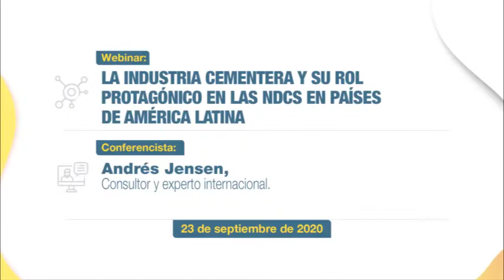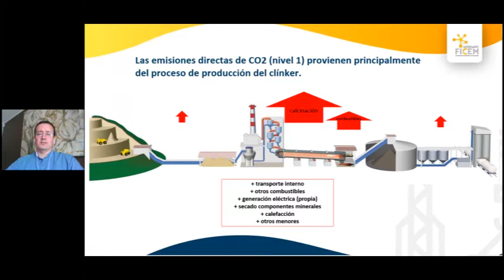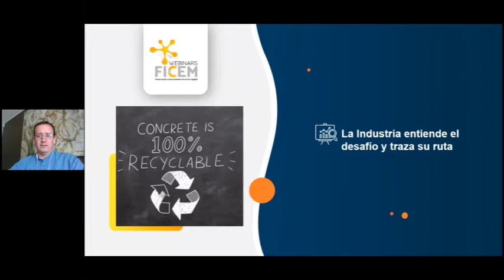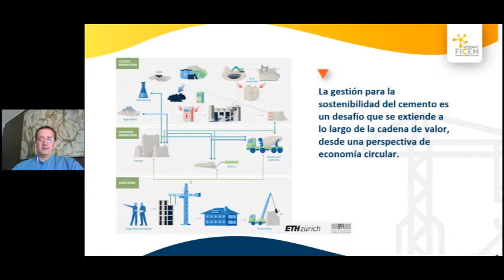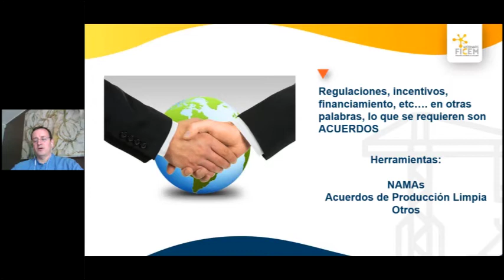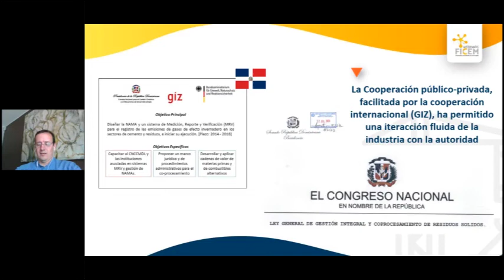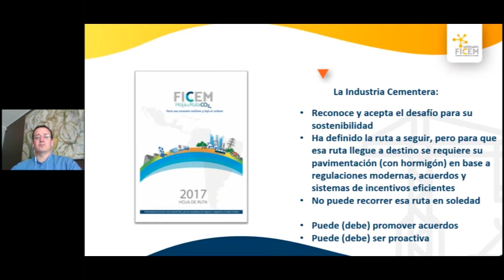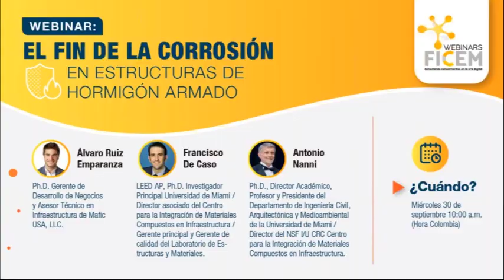La industria cementera y su rol protagónico en las NDCS en países de América Latina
Conferencista: Andrés Jensen, consultor y experto internacional